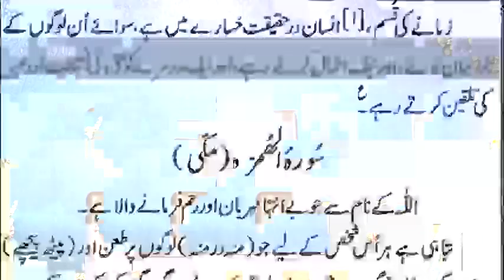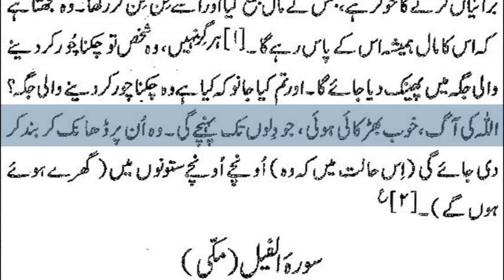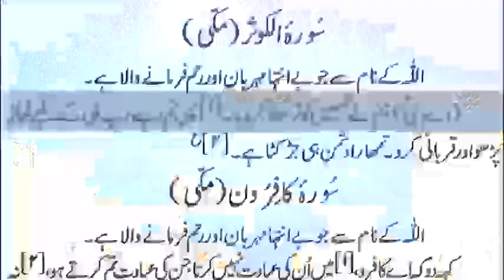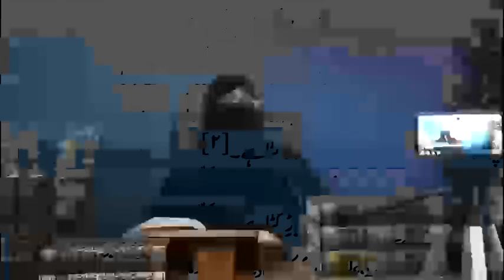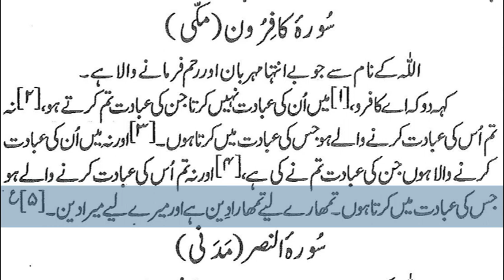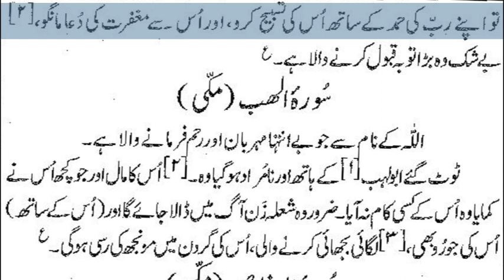38)Surah Al Aadiyaat to Surah Nasar By Dr Zeba Waqar